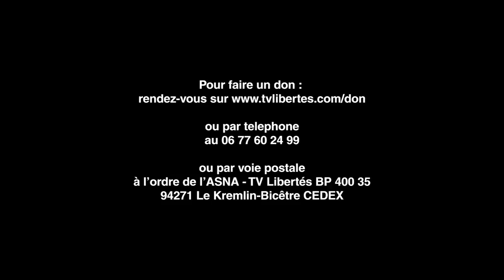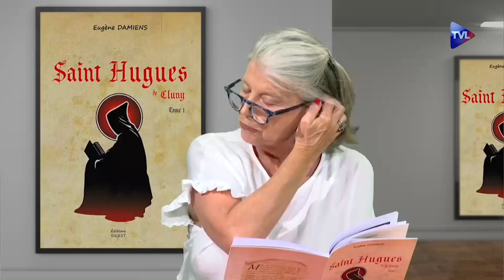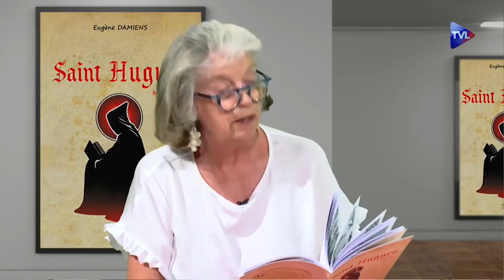Perles de Culture n182 La vie de Saint Hugues en BD l'abbé fondateur de Cluny